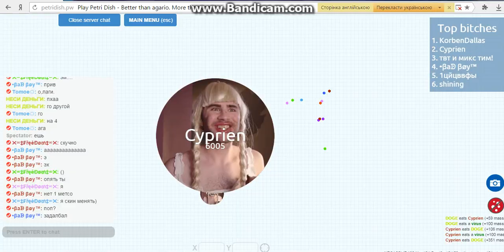Топ 3 в чашка петри - петри диш Doge